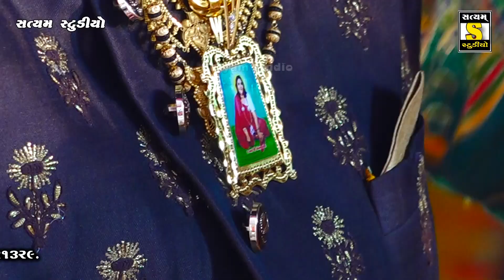Devin odedra (Rasiyo Rupado) કચ્છ મા સિકો લાગીગ્યો |Satyam studio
શેડા પરિવાર ના આંગણે શુભ લગ્ન પ્રસંગે યોજાયેલ રાસોત્સવ...

તા. ૨૬-૧૧-૨૦૨૧,

ગામ : શેખડીયા, મુન્દ્રા-કચ્છ

કલાકાર : દેવીન ઓડેદરા,
રિધમ : હાજી ઉસ્તાદ લાયજા
સાઉન્ડ :HV સાઉન્ડ માંડવી

વિડિયોગ્રાફી : સત્યમ્ સ્ટુડીયો-રાયણ, મો. ૯૮૭૯૩ ૨૧૩૨૯...